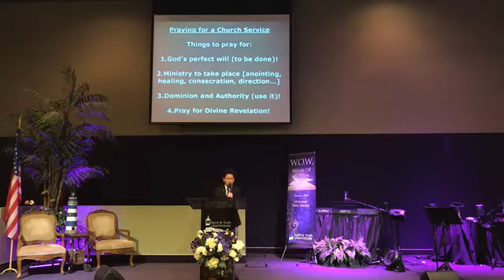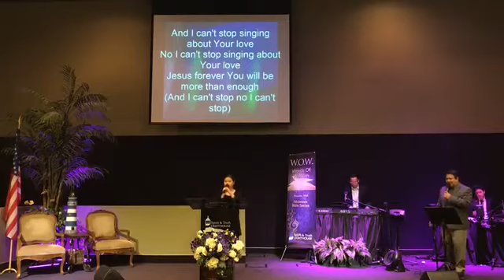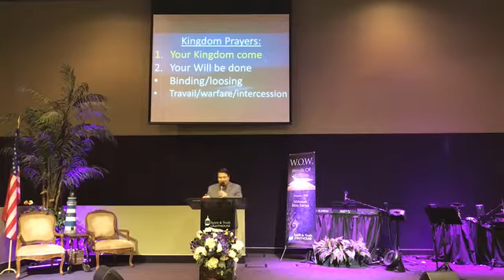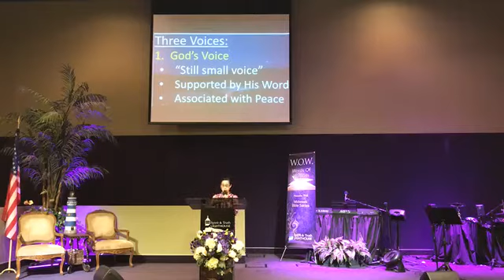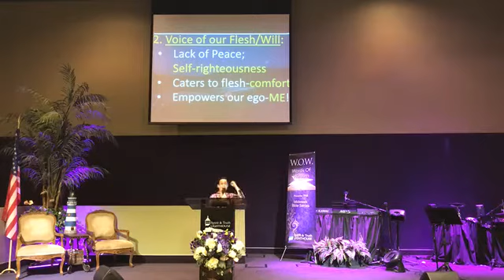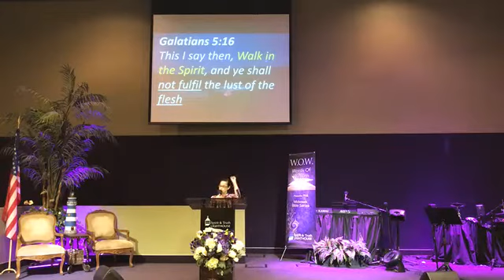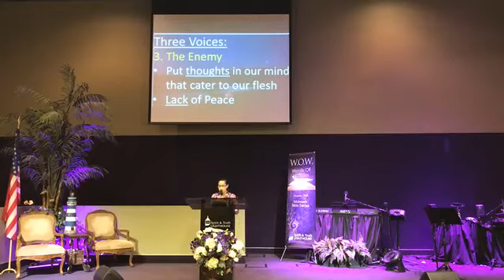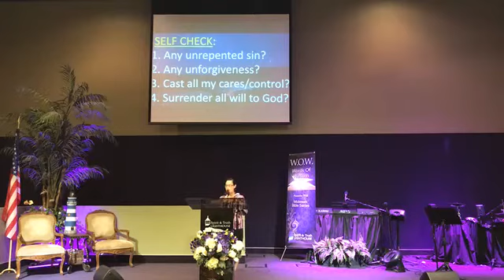The Pattern of Prayer, Testing the Spirits: Identifying the Three Voices - 07-08-20